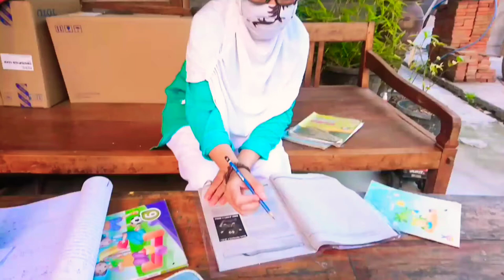Jadikanlah Hidupmu bermanfaat bagi lingkunganmu(si kecil yg selalu panggil aku mama ☺️)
Maaf sengaja Admin tidak bisa memperlihatkan anak-anak didiknya, sesuai permintaan. Karena admin berpendapat hal itu tidak baik. Seakan sebuah kesombongan, juga seakan mengexplotasi anak-anak sebagai seorang relawan  pendidik. Menurut admin bila memang apa yang di kerjakan itu tulus dari dalam hati, tidak perlu di pamer-pamerkan.